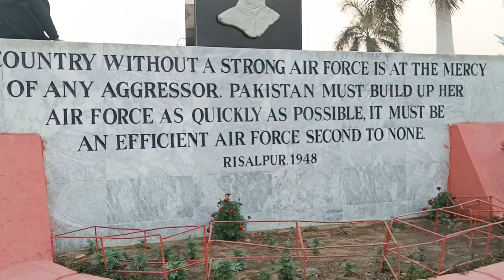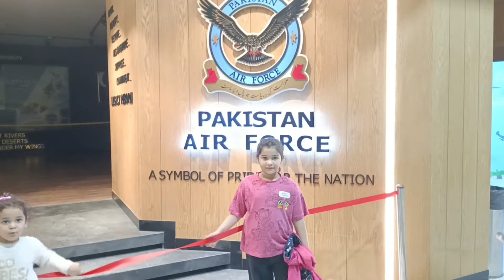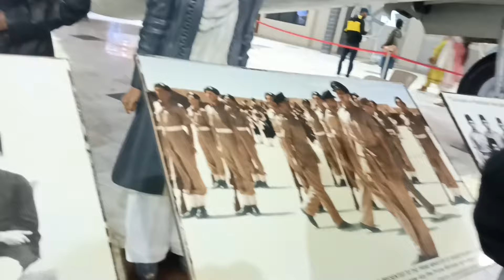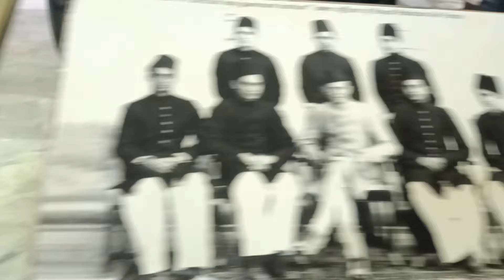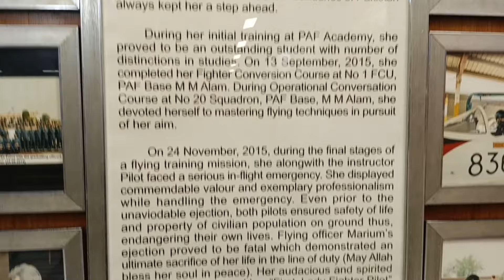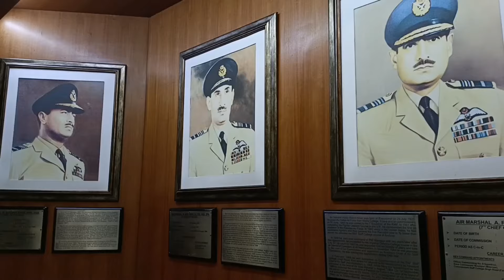Zaberdast surprised | Last weekend Video Mai Eisa kia Bol Dia 😱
PAF Mesum | surprised weekend